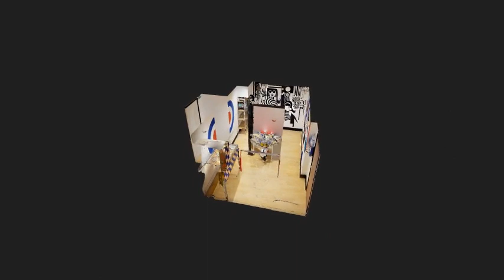Pier Pressure 2